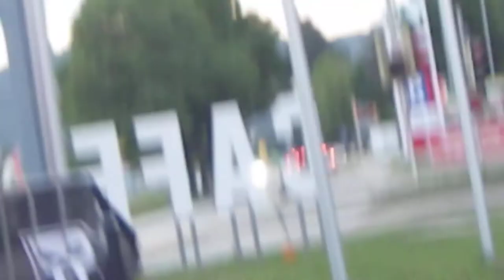Gina Oberdorfer / Ring of Fire Gordon Band / Hatley Davidson / Klagenfurt Austria